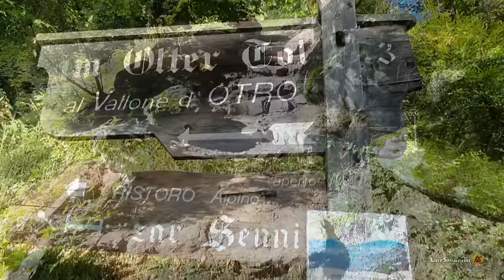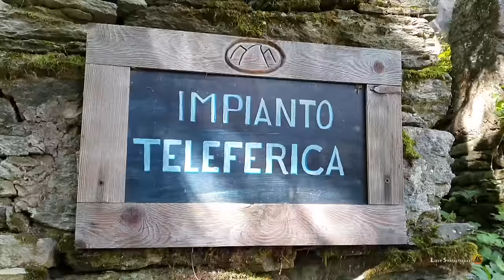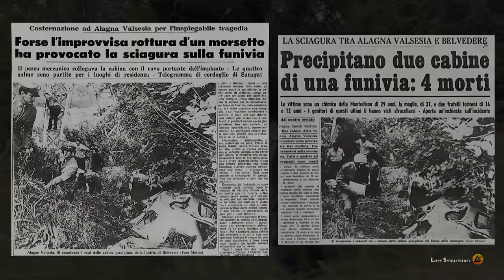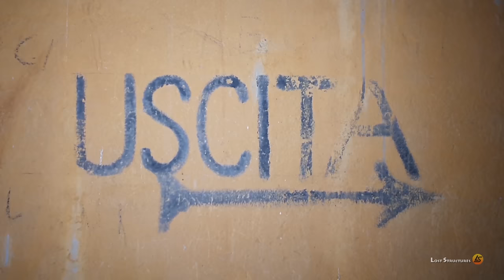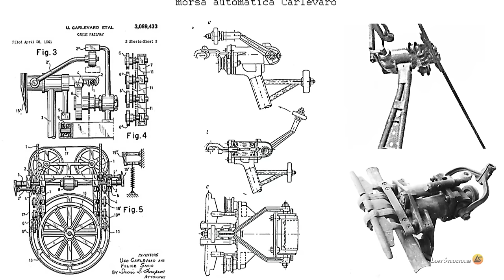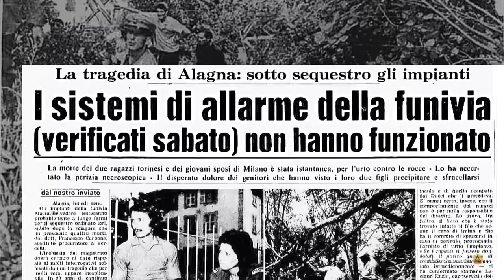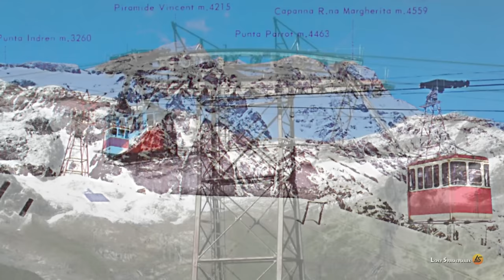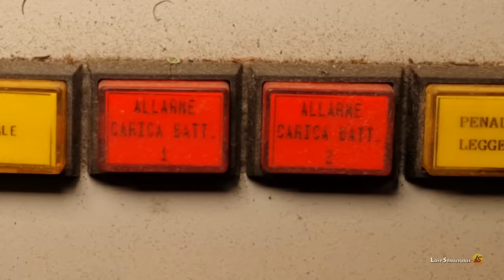La tragedia dell''ovovia Alagna - Belvedere con esplorazione della vecchia funivia Punta Indren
La ricerca dei resti dell'impianto che 50 anni fa causò il tragico incidente, ci porta oggi tra belle montagne di Alagna Valsesia. In questo video scopriremo la storia di questa vecchia ovovia, dell'albergo Belvedere a cui era collegata, e cercheremo di esaminare anche tutti i reperti per capire come sia potuta accadere una simile disgrazia. Grazie ad alcuni video storici e alla documentazione tecnica rinvenuta dai nostri collaboratori, è stato possibile ricostruire il funzionamento di questo innovativo (per l'epoca) impianto di risalita, cercando di giungere a delle ipotesi che hanno portato al disastro del 1971.

Realizzata tra il 1949 e il 1950 dalla famiglia Grober per collegare il Belvedere di Alagna al centro del paese, l’ovovia di Alagna era senza dubbio un impianto d’avanguardia e moderno per i tempi, grazie alla notevole innovazione dell'ammorsamento automatico, adottata nell'audace progetto del prof. Ugo Carlevaro, noto progettista di funivie. L’ammorsamento  delle cabine avveniva tramite una rampa di lancio di circa 10 metri avviata da un motore elettrico (e in caso di black out da un motore a scoppio Lancia). Le cabine, spinte alla velocità di 3 metri al secondo, si agganciavano alla fune con una morsa azionata da due molle. L’aggancio era sempre un terno al lotto perché le cabine raggiungevano la velocità di 3 metri al secondo raramente perché l’accelerazione, condizionata dal peso della cabina, era evidentemente variabile. La distanza tra una cabina e l’altra era calcolata in modo empirico; l’operatore che faceva partire le cabine guardava nell’oblò di destra sulla parte lignea della facciata della stazione, e quando una cabina raggiungeva quel punto, faceva partire quella successiva. L’impianto aveva 16 cabine, di cui 8 venivano tenute a valle e 8 a monte. La portata oraria era di 110 persone e il record lo raggiunse con l’affluenza di 980 persone (praticamente 12 ore di funzionamento ininterrotto!). Anche l’arrivo a monte era difficile perché le cabine in velocità costante venivano spostate su un binario morto e decelerate a mano. Il compito di prenderle e decelerale era affidato oltre che agli operatori, ai ragazzini del paese cui pare piacesse molto il gioco. Insomma un impianto funiviario agli esordi con il fascino e le pecche di un primo modello.

Alle 10.30 dell'1 agosto 1971, per l’impianto pioniere di Otro, il tempo si è fermato: erano passati 20 anni esatti dall'inaugurazione dell’ovovia. La cabina 8, che trasportava i ragazzi Ardizzola, giunta alla parete del genepì, tra i piloni 8 e 9, incominciò a scivolare sulla fune. Le bronzine all’interno della morsa che tiene agganciata la cabina alla fune, si consumarono per la frizione e l’accelerazione aumentò progressivamente, facendo schiantare la cabina 8 contro la 9 con un impatto violentissimo. La cabina 7 (su cui viaggiavano i genitori dei ragazzi Ardizzola, che assistettero impotenti al disastro) e 10 (su cui viaggiano Ivano Montresor e Angela Brocca) trascinate dalla fune sollevata dall’onda prodotta dall’impatto delle due cabine precedenti, furono spinte quasi a terra e quindi riportate in alto per giungere tra gli scossoni in stazione. La caduta della fune all’esterno delle rulliere fu la salvezza per gli occupanti della cabina 10, perché se l’onda avesse spinto la fune sul braccio del pilone, la fune avrebbe cominciato a incidere il braccio e la  cabina si sarebbe incastrata contro il pilone per scivolare poi a valle. In entrambe le stazioni, nessuno si accorse dell’accaduto, poiché la fune, sollevatasi ben oltre le previsioni, non spezzò il filo di sicurezza, che stava nelle rulliere, ma uscì di sede e cadde fuori dal pilone. L’ipotesi più riferita sulla causa del disastro fu che la cabina 8 fosse stata agganciata sull’impalmatura della fune, che nei 14 metri in cui viene intrecciata per unirla, risulta avere un diametro leggermente più grande. Questa ipotesi però non è mai stata certificata dall’inchiesta seguita alla sciagura. Molto più probabilmente si trattò di una torsione della fune, come riferisce Claudio Enzio, cresciuto “dentro la funivia” perché figlio del caposervizio Luciano Enzio.

Ancora oggi, a distanza di quasi 52 anni la cabine 7 e 10 sono li, appese, in attesa di essere spostate sul binario morto, come dopo ogni arrivo normale, le cabine 8 e 9 sono ancora a terra, accartocciate nel bosco.

La seconda parte del video riguarda la storia della vecchia funivia di Punta Indren, con una visita all'interno della stazione intermedia dell'impianto che giace abbandonata dal 2007.